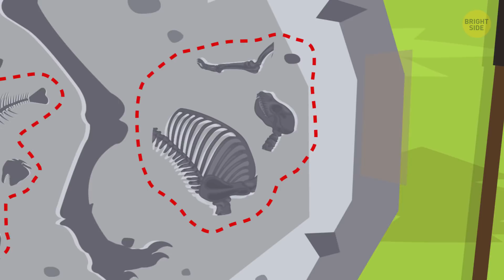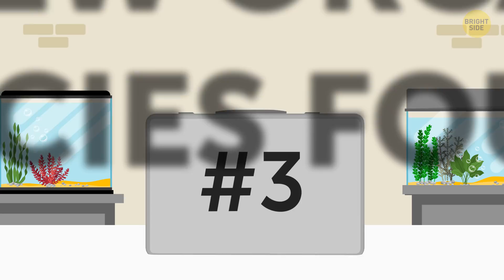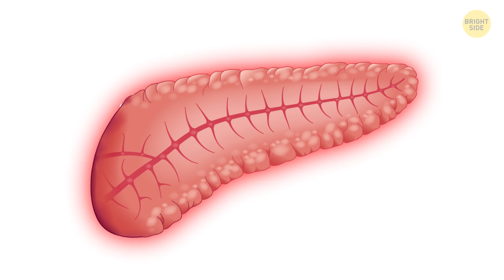7 Recent Scientific Discoveries Nobody's Talking About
Everyone is always talking about technological advancements and science constantly speeding up with each year. But why don’t we know how dinosaurs went extinct or if there was ever life on Mars? And what about space travel, hoverboards, and flying cars?! Ok, we’re not there yet, but here are some other recent discoveries that bring us closer to a bright future!

TIMESTAMPS:
Evidence of the Moment Dinosaurs Went Extinct 0:33
Mars Once Had Huge Rivers 1:42
New Orca Species Found 2:23
Coral Transplantation to Save the Ocean 3:14
New Way to Prevent Global Warming 4:38
Type One Diabetes Treatment 5:40
MRI in 70 Seconds 7:20

SUMMARY:
- Paleontologist Robert DePalma found a huge slate in North Dakota filled with all kinds of fossils. This slate has tons of fish fossils, proving that the ocean was devastated by this strike.
- Mars had multiple wet periods, the last one ending some 1 billion years ago. While these periods were active, Mars had rivers much wider than those on Earth, and their flow was constant for a span of over 4 billion years.
- We now have ourselves a completely new orca species. At the moment, they’re called “type D” orcas. They’re pretty similar to their more famous cousins. But they have some distinct features, like a much more rounded head, smaller white eyepatches, and an overall smaller body size.
- Little patches of coral grow 25 times faster than corals normally do! With this advanced method, it’s possible to transplant these corals to their natural relatives and watch those reefs live again!
- There is a new way to prevent global warming. It is based on using hot liquid metal and liquid electrolyte to catch carbon dioxide from the air and turn it into solid carbon flakes.
- There’s a great probability that the medical community will find a way to deal with Type One diabetes in the near future. The scientists from the City of Hope have all kinds of ideas in mind as to how they can cure this problem, from cell transplantation to growing these cells from scratch.
- A team of researchers led by Stefen Skare and Tim Sprenger from the Karolinska Institute in Sweden came up with the idea of mixing MRI tests with the technology used in much quicker scanning called Echo-Planar Imaging or EPI.

East News